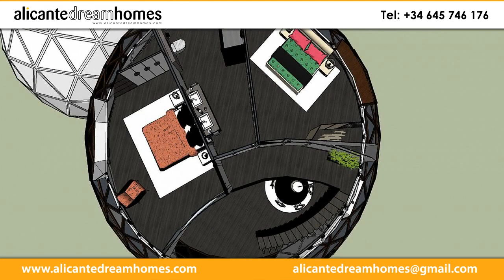Villa in Pinoso Price 159995 Ref JL6932